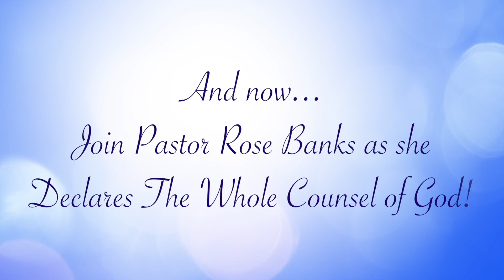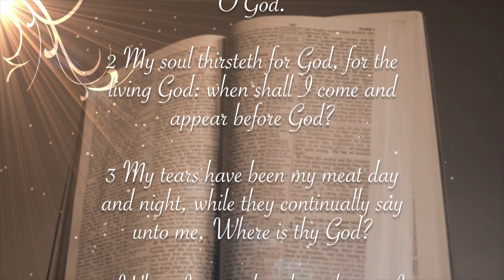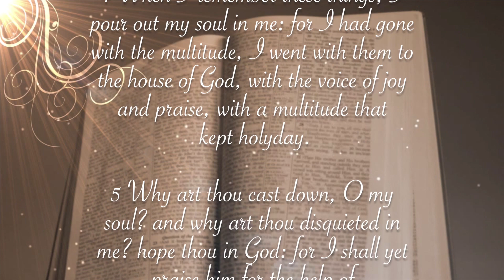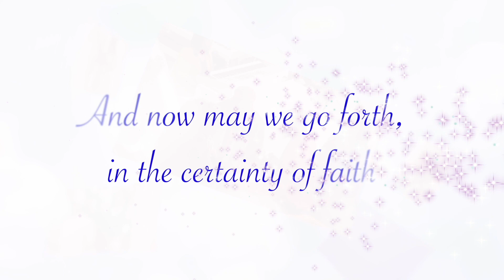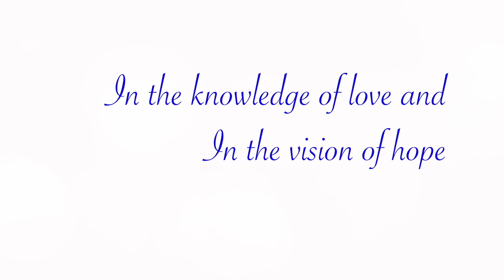Do You Thirst For God? - September 15, 2019 - Morning Service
This video is about Do You Thirst For God?